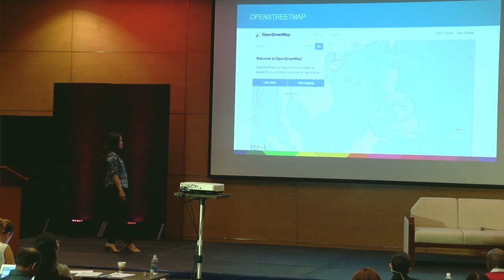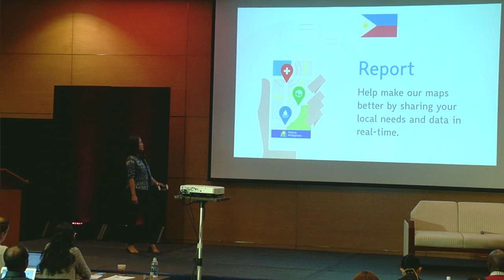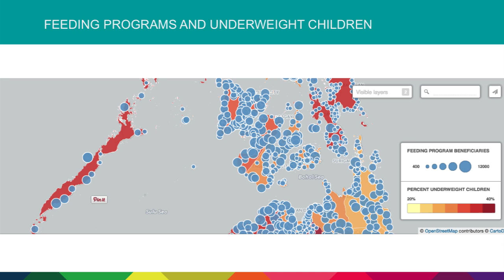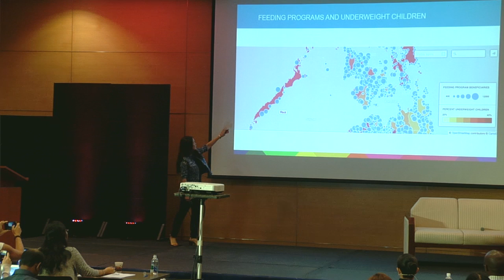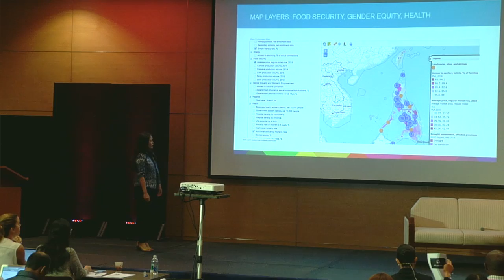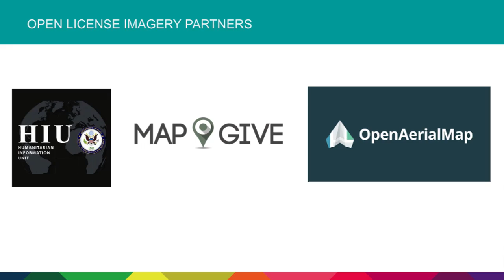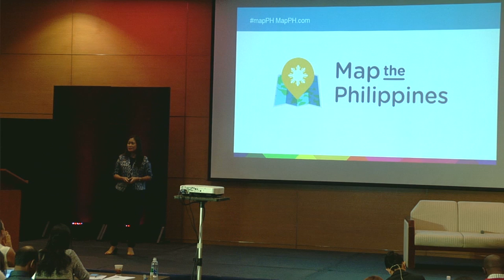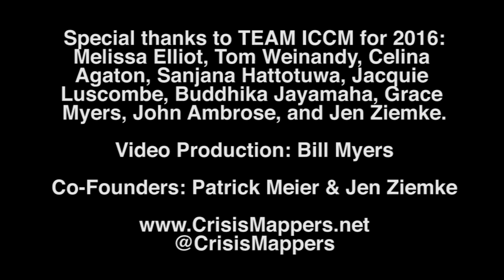Celina Agaton - Mapping for Community Resilience and Open Governance - ICCM Manila 2016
Celina Agaton creates programs, technology tools and events that enhance cross sector civic and community engagement around the world. She is the Founder and Managing Director of Map the Philippines (MapPH). MapPH tracks public and private programs and services, layered against resilience data and real-time community needs to help achieve the UN Sustainable Development Goals. In 2014 Celina won the ​Making All Voices Count Tech4Resilience competition for MapPH. She was the Community Engagement Director and Strategist to Don Tapscott’s Open Cities think tank.